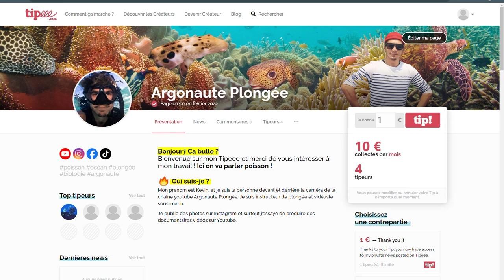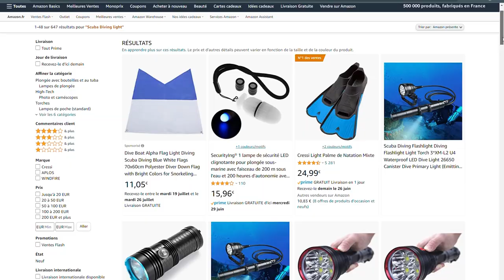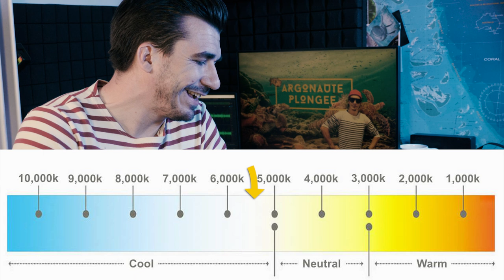❓ Pourquoi acheter une lampe vidéo spéciale plongée ?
Acheter une lampe spécialement pour vos images sous marine, bonne ou mauvaise idée ?

Aujourd'hui je vous parle de mon expérience de vidéaste amateur et je vous présente l'accessoire indispensable pour vos images sous marines, la Lampe !

Après l'appareil photo, c'est probablement le premier outil que vous devrez acheter, et le bon côté c'est que cette lampe vous durera des années alors autant bien choisir !
Nous allons donc voir ensemble pourquoi cela est adapté à l'image vidéo et quels éléments regarder pour voir si une lampe est vraiment une lampe dédié à la vidéo et pas juste une torche quelconque !

J'espère que cette vidéo vous aidera ! Moi j'aurais aimé la voir avant de gâcher mon argent.

0:00 INTRO
1:10 POURQUOI UNE LAMPE
2:10 BERSUB
2:35 PUISSANCE
4:30 CRI
6:40 FAISCEAU
9:10 DERNIER CONSEIL

PANASONIC OBJECTIF 12 -35MM
OLYMPUS OBJECTIF 12-35
OLYMPUS OBJECTIF MACRO 30